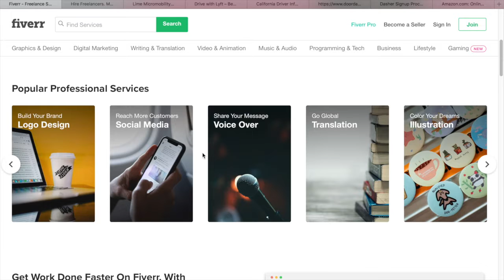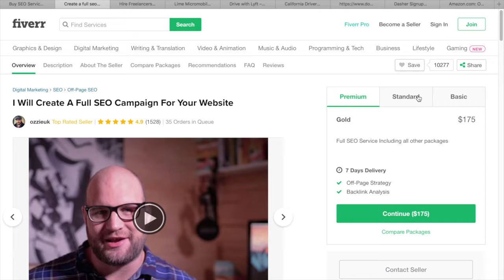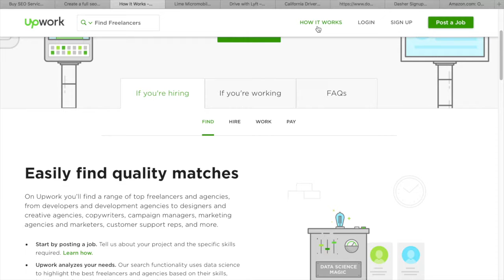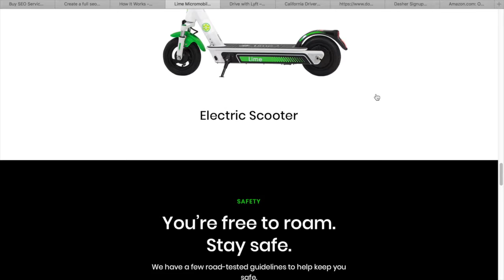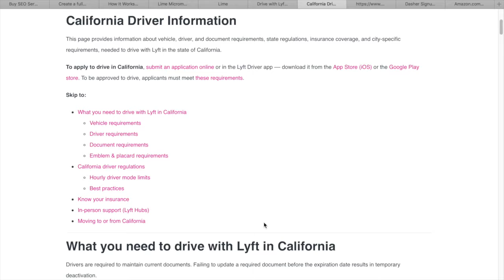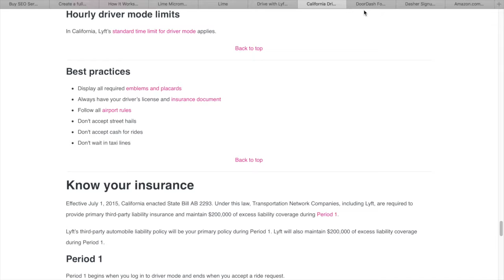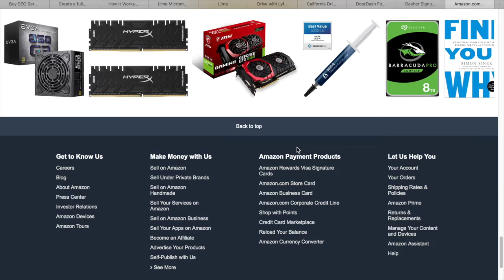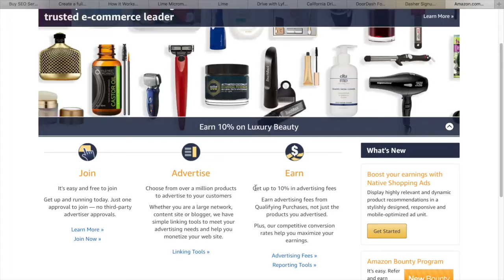The Best Side Hustles To Get Started With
Hey what's going on you guys. In this video I share the best side hustles that you can get started with. So if you're looking to make some extra cash, then these methods will help you out. You can choose to use these methods to earn some extra money, or you can create a full time income with them. I hope you guys enjoy the video.